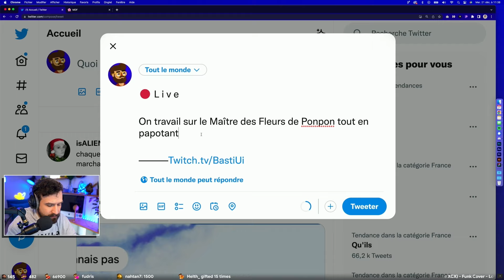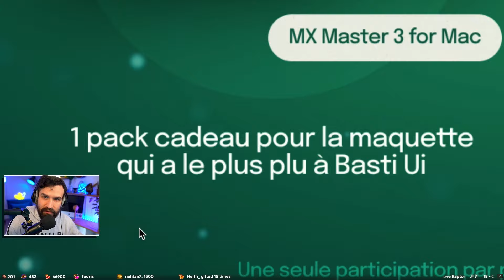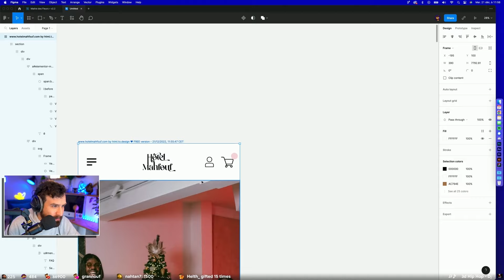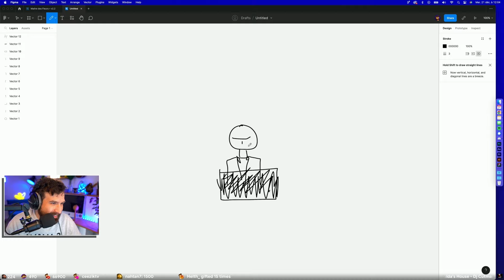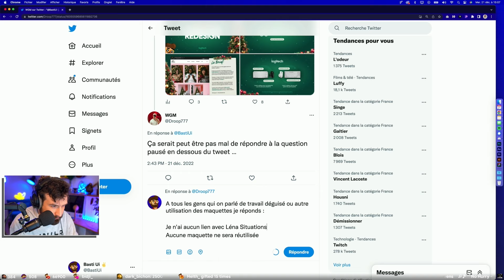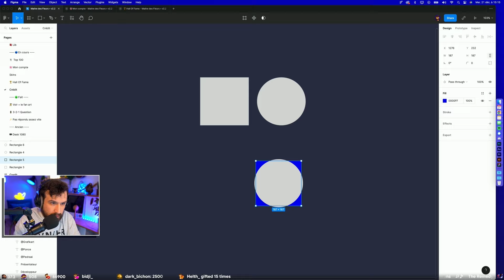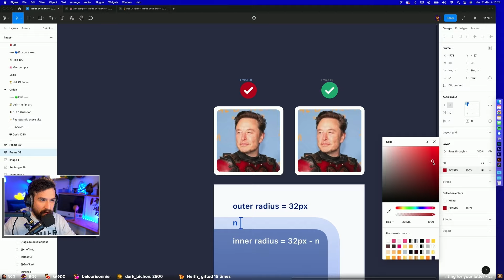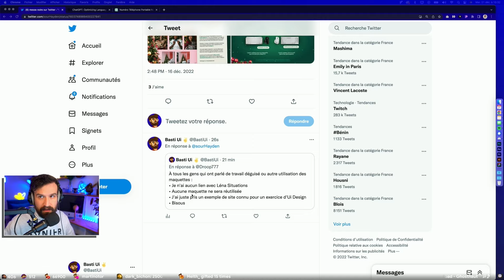L'erreur de Twitter...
⇩ Déroulez-moi ⇩